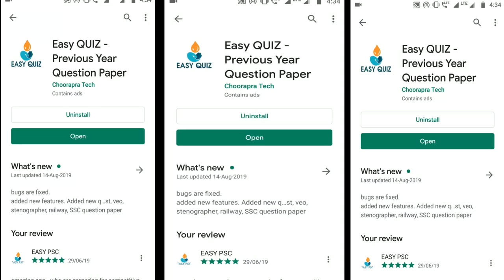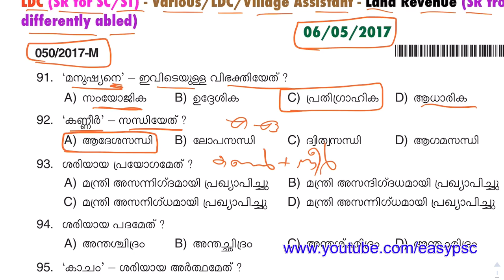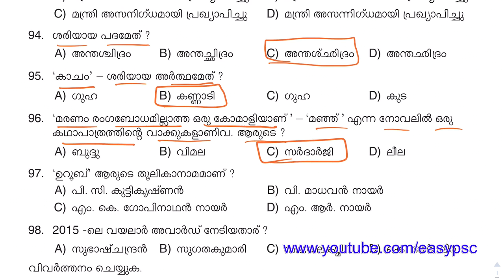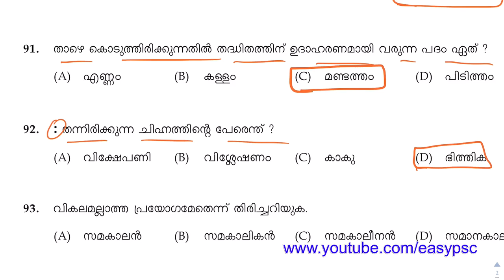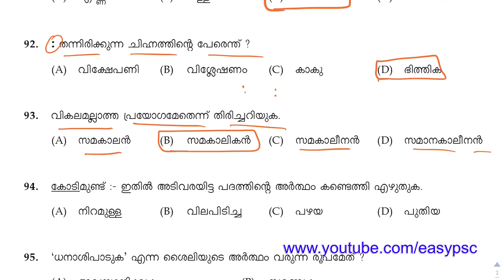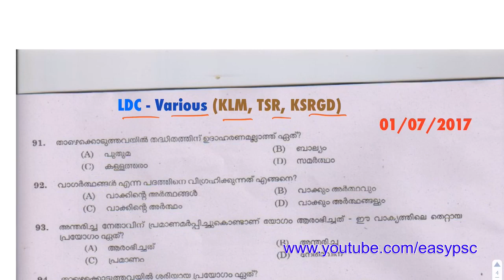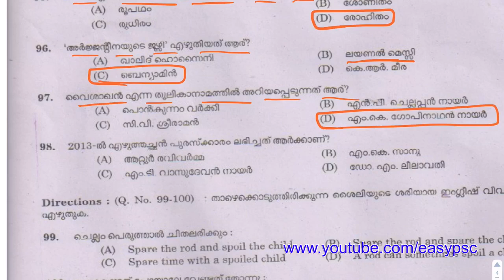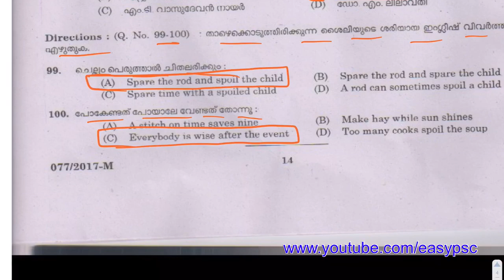#5 | Kerala PSC യുടെ 2017 ൽ നടന്ന പരീക്ഷകളിലെ മുഴുവൻ മലയാളം ചോദ്യ-ഉത്തരങ്ങൾ | VEO | LDC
easypsc916